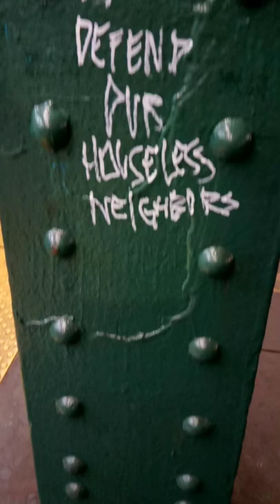"West 4th" a very short documentary by Greg Drozdek